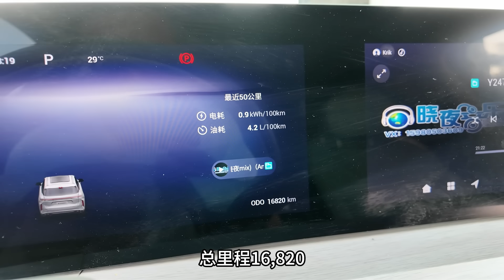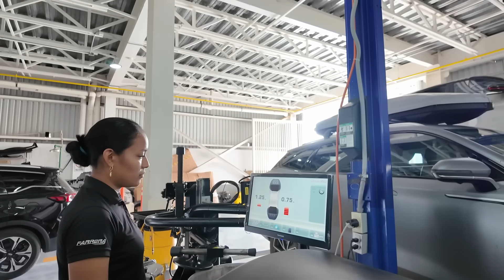中国车惊艳墨西哥！首台绿牌星途在美洲保养，众人疯狂围观！【大橙子闯地球】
微信：dcz981
2019年8月1日 放弃工作开始环球旅行